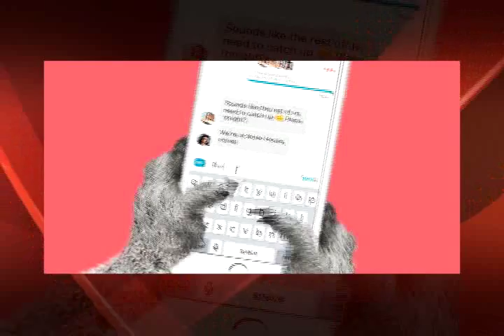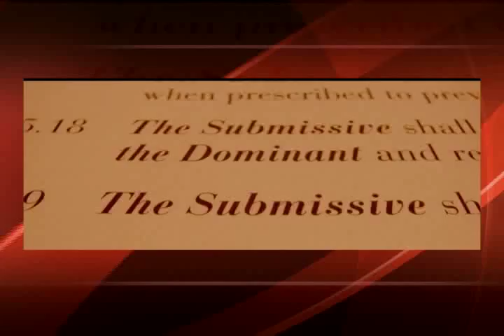Amigos con derechos lo que debes saber